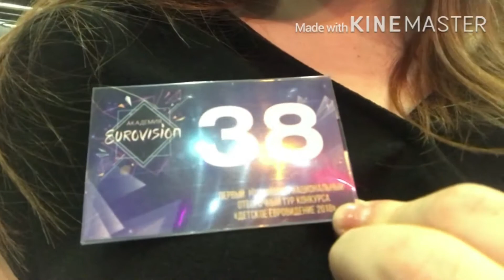VLOG: 2день. Отборочный тур детского Евровидения